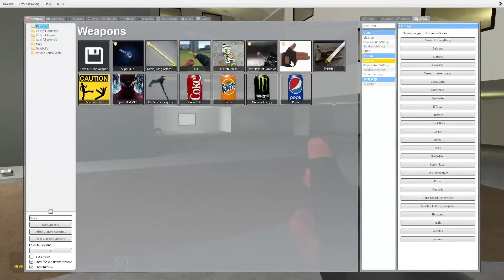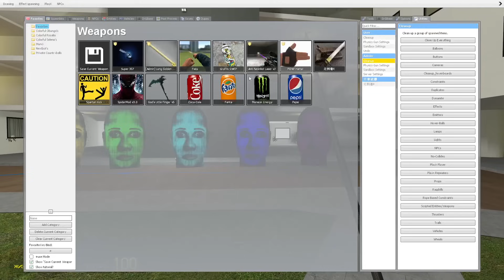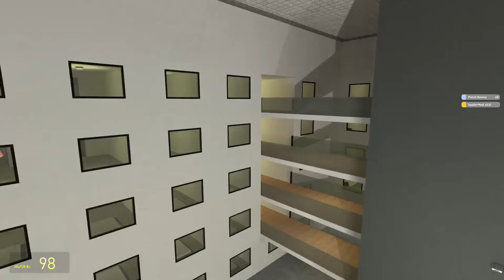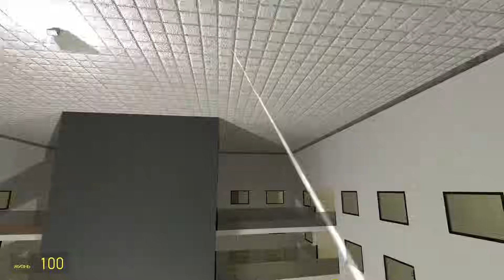Selene Delgado Family vs. ME in BACKROOMS in Garry's Mod!!!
▶️ Garry's Mod